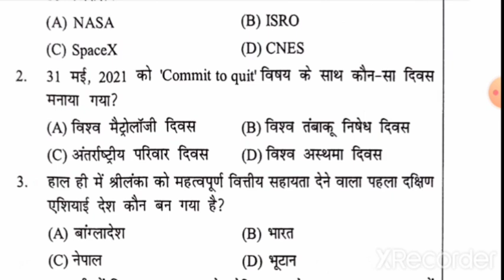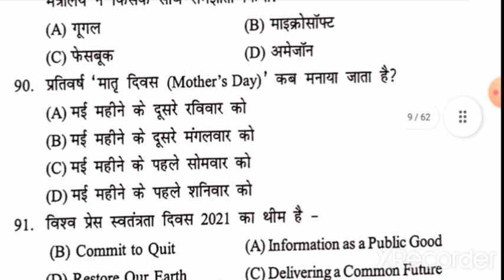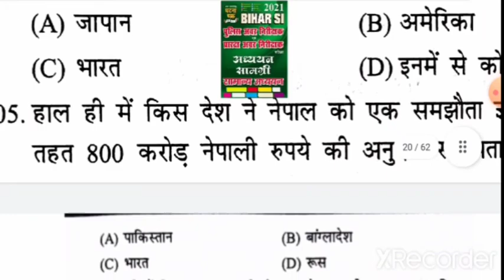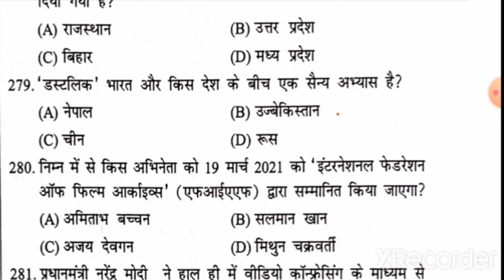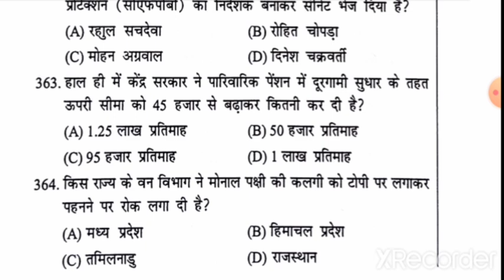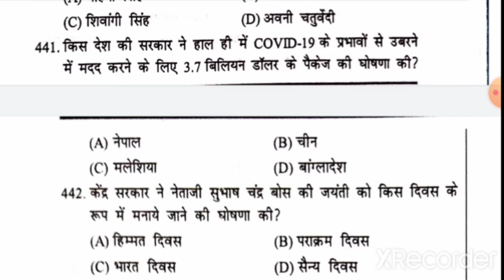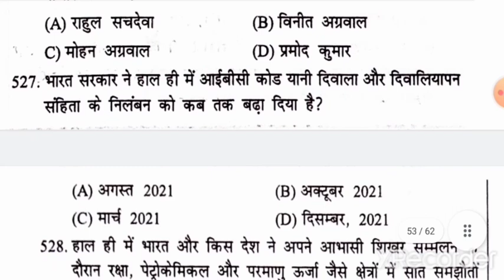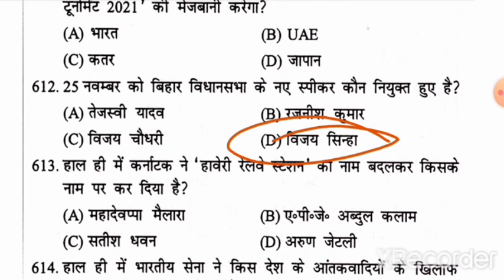2021 Current affairs| Master Video|600+ MCQ|July 2020-June 2021| Important MCQ| For All Exams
Master Video
600+ MCQ  current affairs 2021
July 2020 - June 2021
Master video 600+ MCQ current affairs

For pdf and study material join us:-